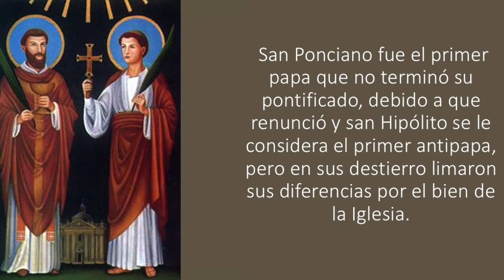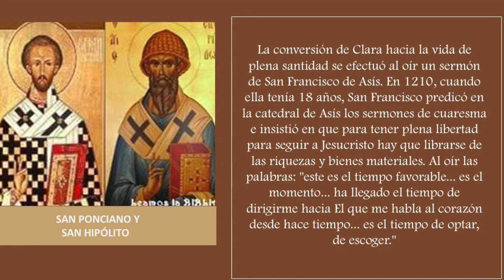MMC SANTO DEL DIA AGOSTO 13 - SAN PONCIANO Y SAN HIPÓLITO